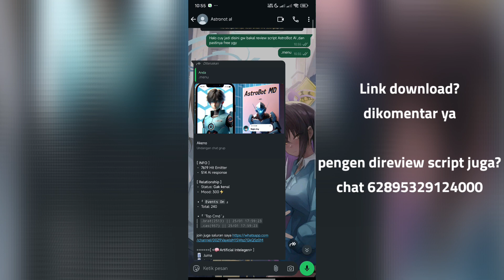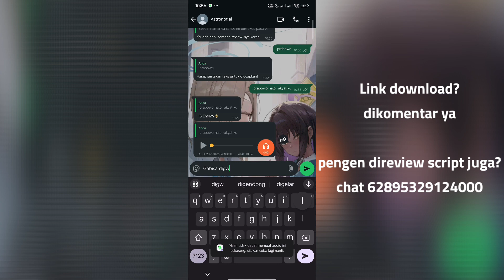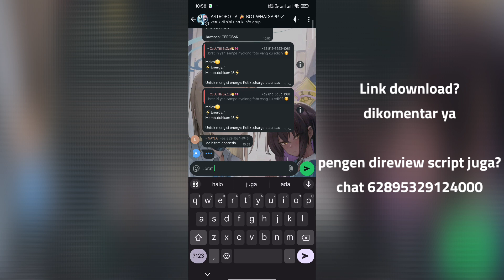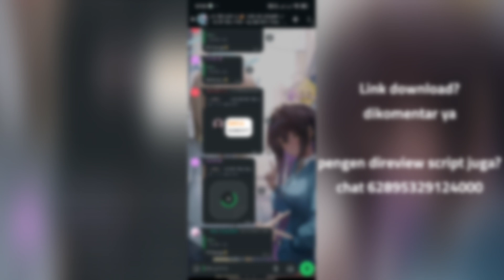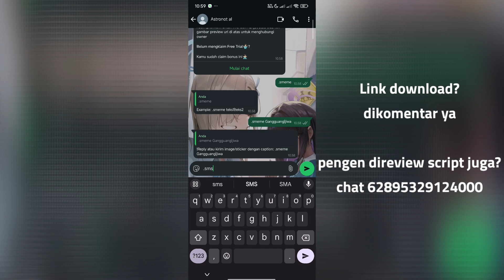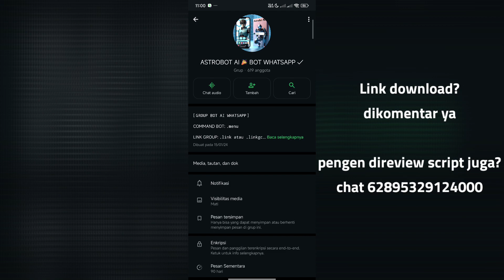SCRIPT BOT TERBARU "ASTROBOT AI" By bagus dev | Brat , Ai , Qc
Let's watch bro !

-panel
-script (dikomen)
Gapunya? Bisa beli diverlang

Creator @BagusDev

© Don't copy desk copyright vcloudxofficial